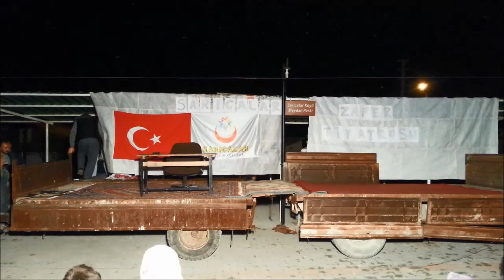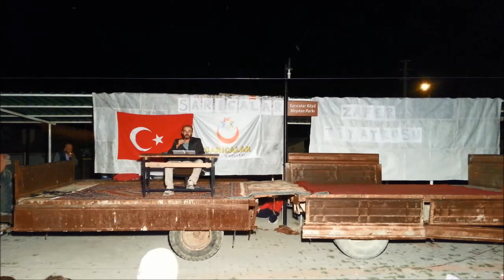Zafer Tiyatrosu 2015 / Sarıcalar Köyünden Haberler ve Reklamlar